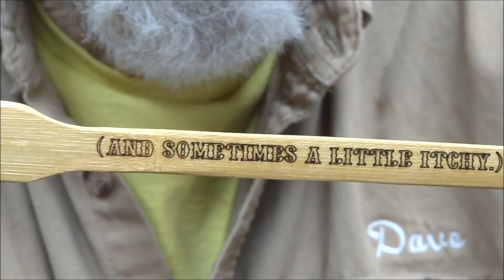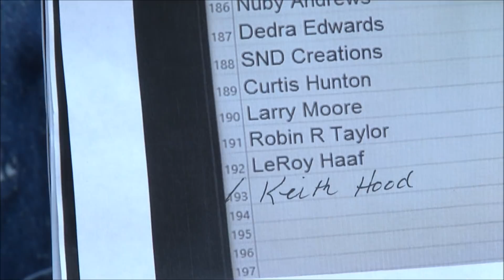Live Training Session 1/27/18 Apostrophes, Giveaway, & New Products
Our attempted Facebook Live was a huge fail, sorry folks. Like promised here's the entire thing on video.

Here's a link to our video #241, where we have all of the tools and supplies that we use.

Send me (Eric Rhoten) a Facebook Friend Request so you'll get notified when we broadcast live on Facebook.